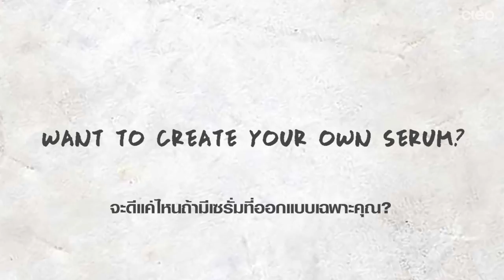ออกแบบเซรั่มด้วยตัวเอง กับ KIEHL'S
กรี๊ดมากกับครั้งแรกของเซรั่มที่ออกแบบเฉพาะคุณ แค่ 3 สเต็ปง่ายๆ ในเวลาไม่กี่นาที กับ KCR ผู้เชี่ยวชาญจากคีลส์ เราก็จะได้เซรั่มที่ออกแบบมาเพื่อผิวเราแบบเป๊ะๆ จัดการได้ตรงทุกปัญหาผิว บนขวดที่มีชื่อเราเอง!! เซรั่มขวดเดียวในโลกแบบนี้จะพลาดได้ไง ต้องพุ่งตัวด่วนเลย